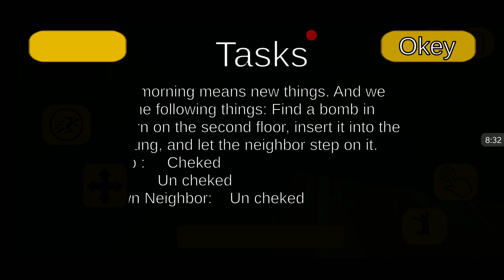Stickman Neighbor. Scary Secret part 2 (Level 6 - Level 10) Android Gameplay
Stickman Neighbor. Scary Secret

TimyMazeGaming Studio